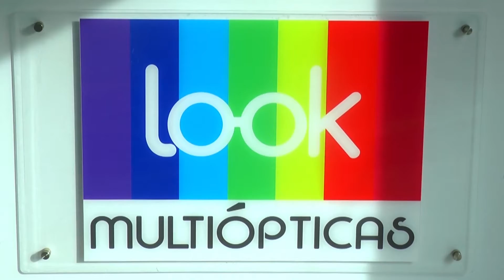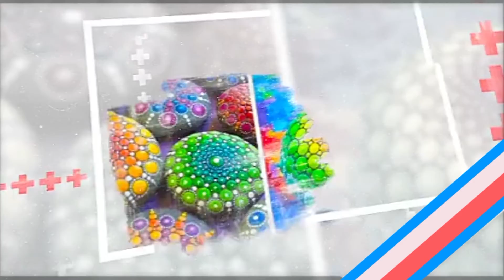Arte en Casa: Repisa para Baño.